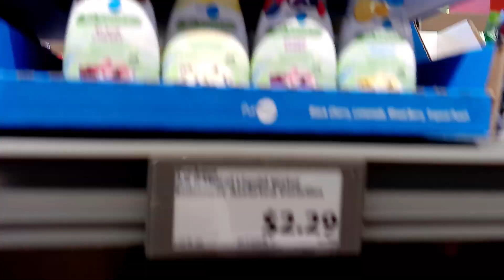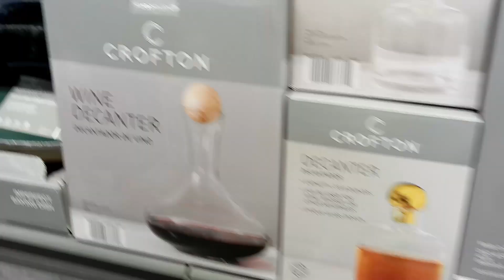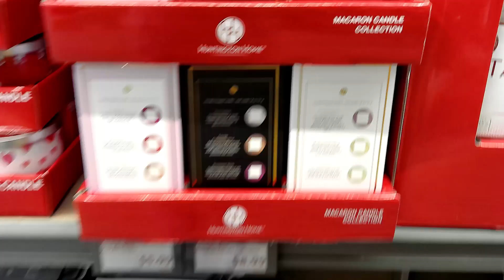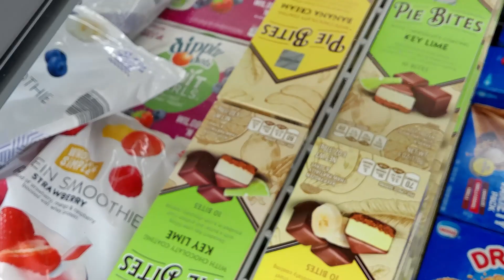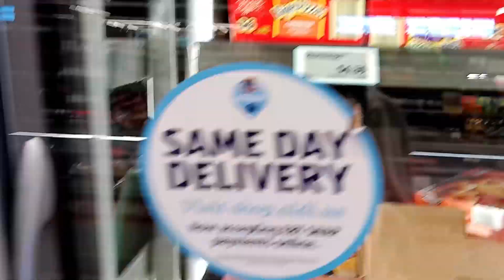ALDI *SHOP WITH ME * 2023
Hey ✨ LovelyThangs! ✨ Welcome back to another video! Shopping Hauls are my favorite!